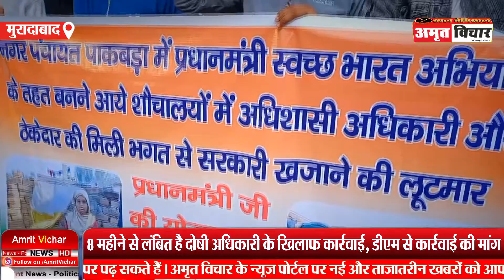मुरादाबाद: कागजों में बना दिए सभी शौचालय, दोषी अधिकारी पर कार्रवाई न होने पर युवाओं का प्रदर्शन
कागजों में बना दिए सभी शौचालय, दोषी अधिकारी पर कार्रवाई न होने पर युवाओं का प्रदर्शन